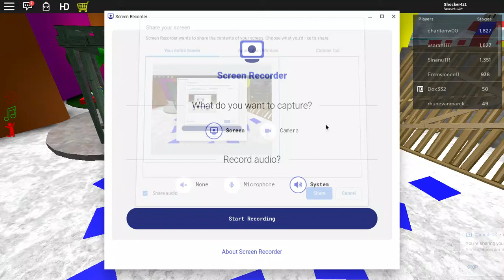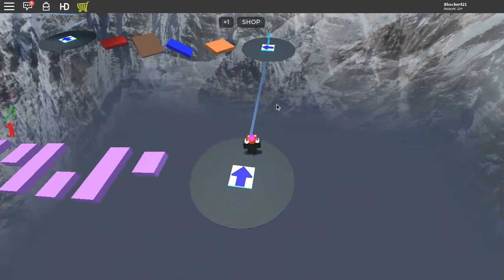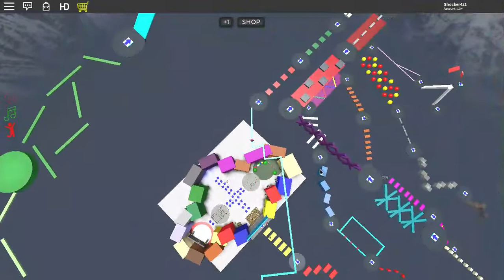The Longest Obby in Roblox (Part 1)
HI in this video i play the Longest Obby in Roblox From stage 0-101 hope you enjoy!